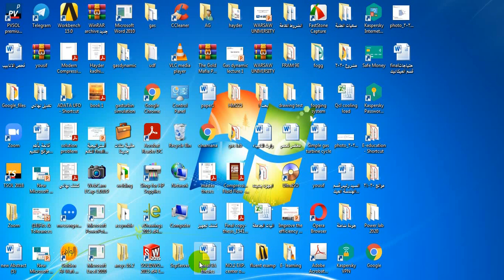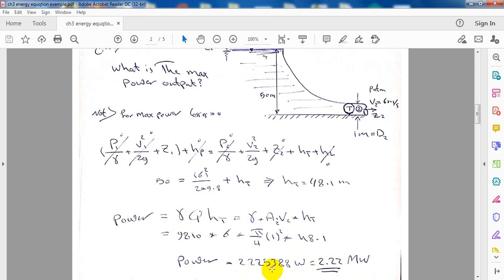Energy equation example 1,2